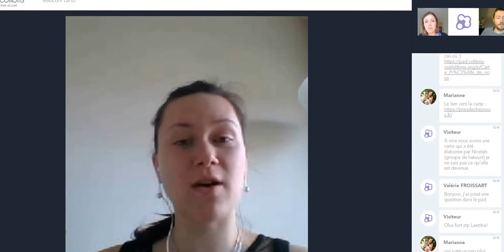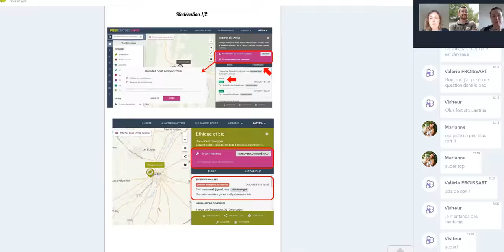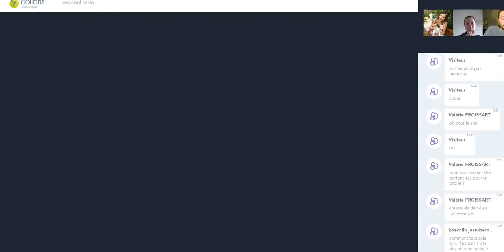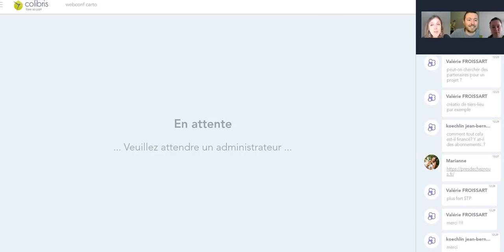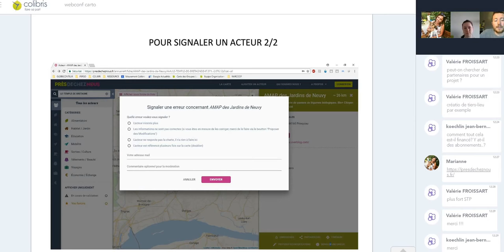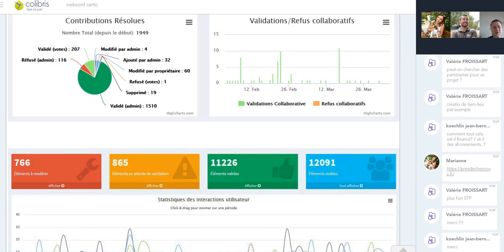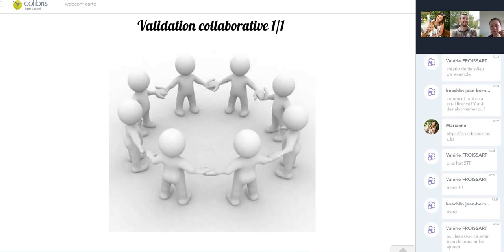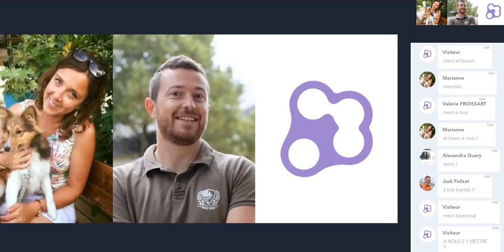webconférence "Près de chez nous"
Avec plus de 11.000 acteurs de la transition sur nos territoires : magasins bio, amap, producteurs locaux, écoles alternatives...